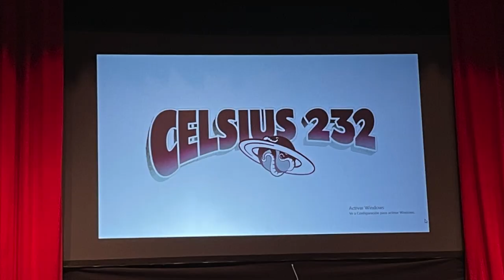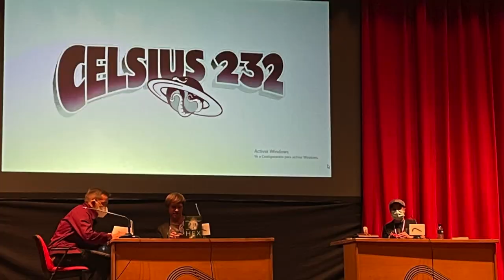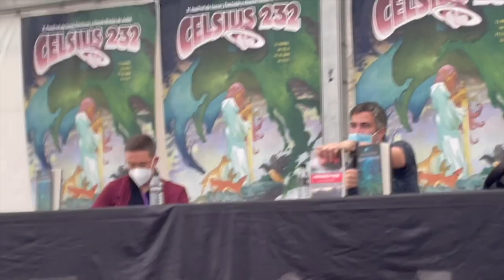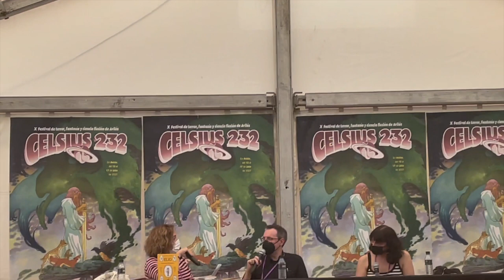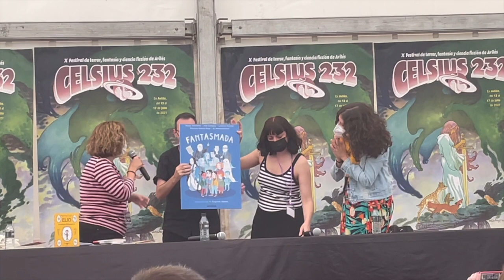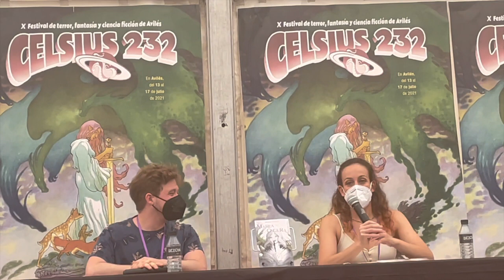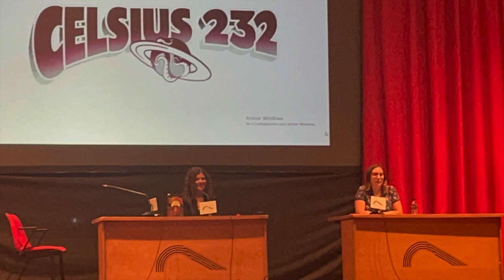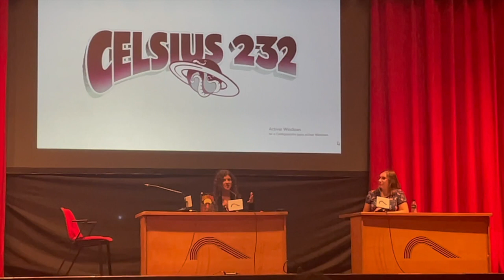Celsius Día 3 - Jueves 15 de agosto de 2021